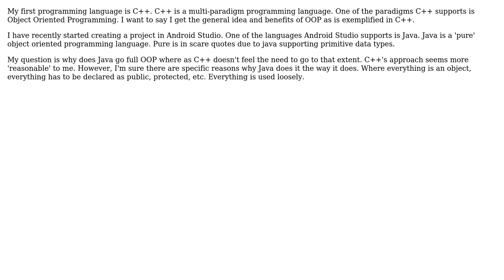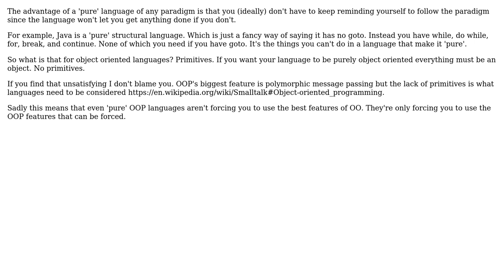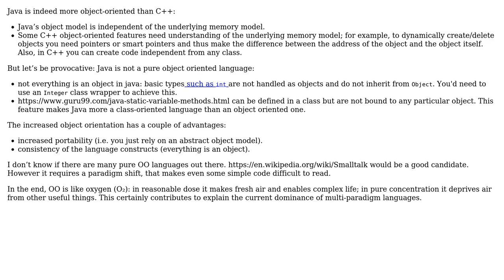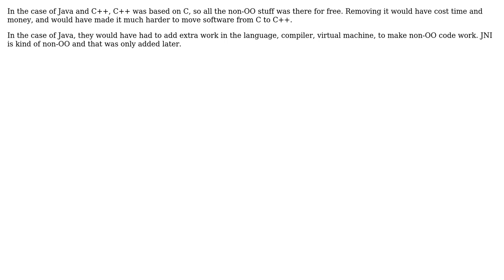What are the advantages of a 'pure' object oriented language over a non-pure object oriented...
What are the advantages of a 'pure' object oriented language over a non-pure object oriented language?

With thanks & praise to God, and with thanks to the many people who have made this project possible! | Content (except music & images) licensed under CC BY-SA | Music | Images & others | With thanks to user Sebastian Redl user gnasher729 user FernandoH-G user Christophe user candied_orange and the Stack Exchange Network Trademarks are property of their respective owners. You are responsible for your own actions.